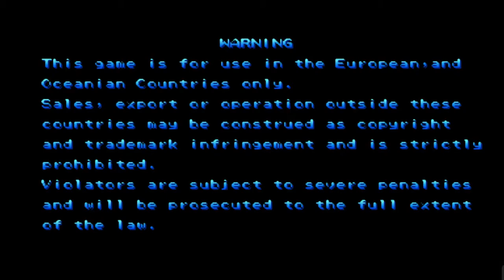Marvel Super Heroes vs. Street Fighter (1997) 1° Encuentro de Peleas GamePlay - Wyler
Hoy vamos a jugar Marvel Super Heroes, chicos este se suponía que tendría que ser la primera parte; pero no se que paso que no se subió bien a la primera así que tuve que volver a subir el vídeo para darle continuidad al canal y para que todo este bien. Esa es la verdad.